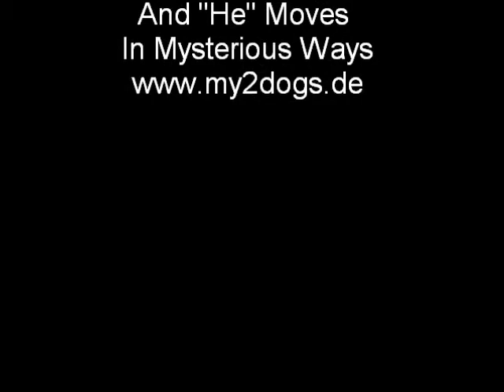Border Collie Floyd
Unser Kleiner Border Collie Floyd, Der Manchmal In Mysteriösen Sphären Unterwegs Ist!

PS: Wäre Nett Wenn Bono Das Lied Mal Mit "He" Einsingen Könnte ;)